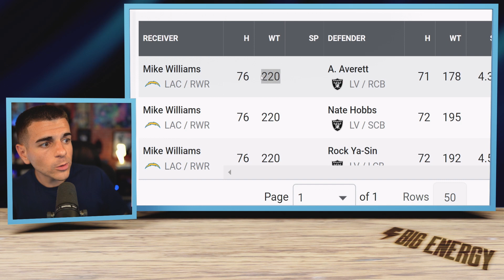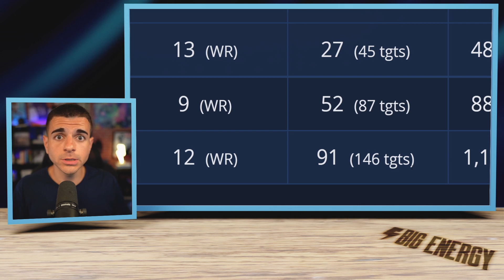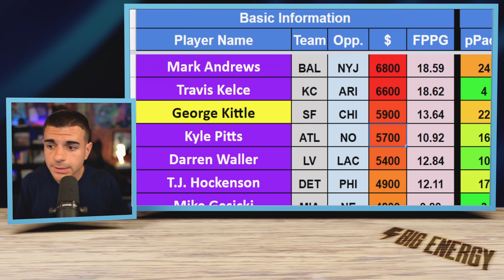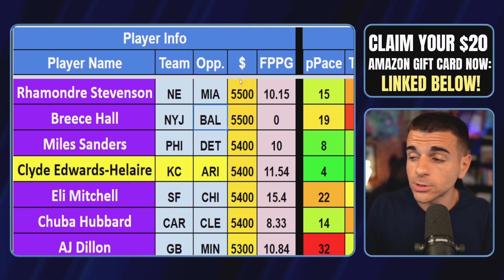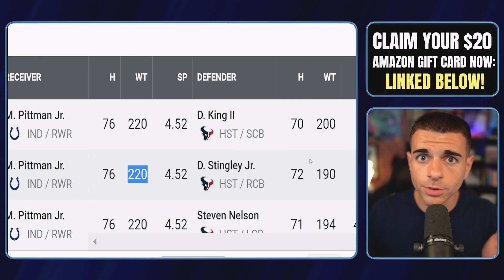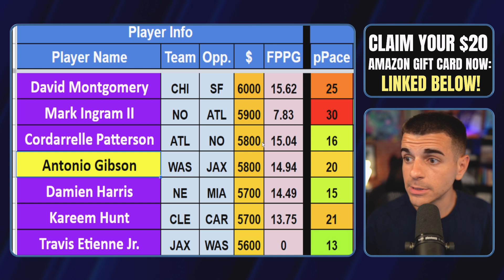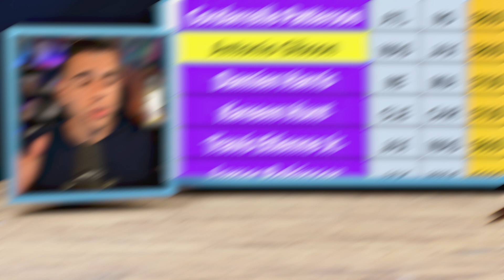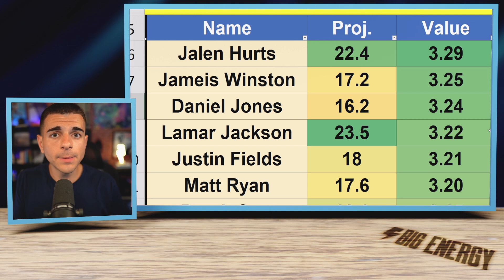13 MUST HAVE Players to Win Week 1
13 Players You MUST HAVE Week 1